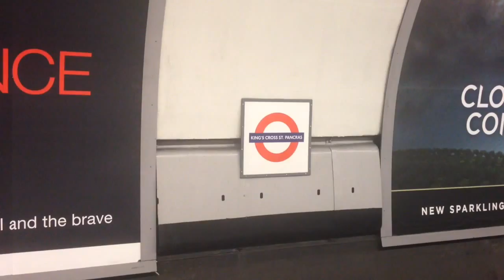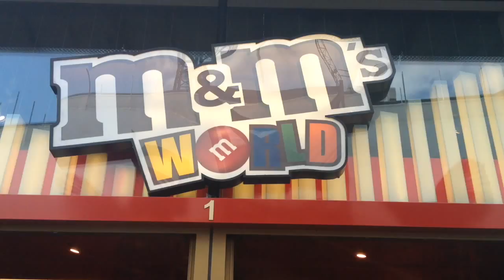Rather be - clean bandit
We went to London I thought I would make another music video of the trip I hope you like it.